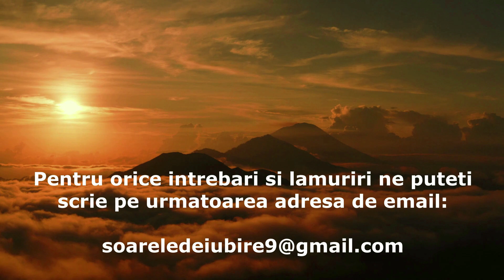Podcast #134 Drumul inapoi spre tine / The way back to you - Marius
Multumesc Doamne!

Thanks God!